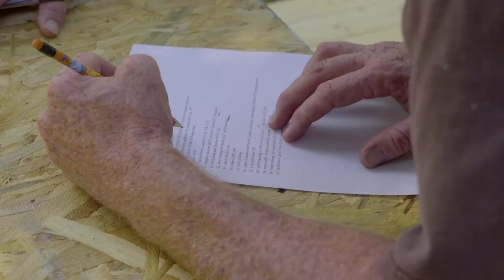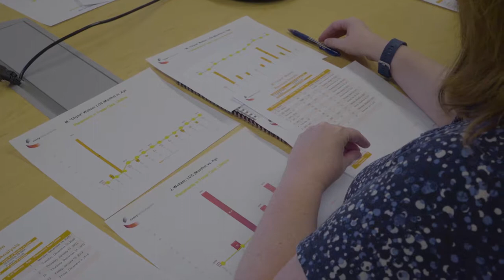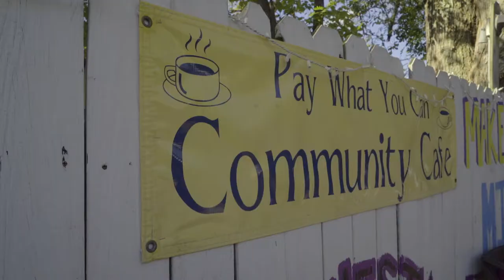Casey Family Progams: FCI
Mike lost custody of his kids after a devastating fire destroyed his family home; his struggle to get back on his feet exacerbated his addictions and eventually led to the termination of his parental rights.

Years later, while seeking reunification Mike turned to Casey Family Programs. Using a new process called Facilitated Collaborative Inquiry (FCI), the field office in Austin brought the Texas Department of Family and Protective services and Guardian ad Litem to the table to find a shared vision of permanence for Mike and his daughter Maeghan.
FCI uses data to generate a narrative and develop a strategy that best suits each individual family, thereby reducing the differences in permanency achievement rates across different groups of youth; but even more importantly, it breeds a culture of compassionate and courageous best practitioners who are not afraid to challenge prior social norms to improve outcomes.

Through the FCI process, Mike and Maeghan were able to be reunited and have been given the opportunity to heal and become a family again.

Client: Casey Family Programs